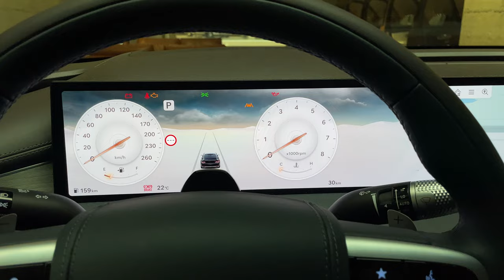The New GENESIS G80 | "Enhanced Both Internally and Externally!"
g80@LuxuryCarsSeoul
The New Genesis G80 stands out as a strong contender against German luxury cars, providing a polished experience with a more focused lineup and a high-end cabin that rivals its competitors.